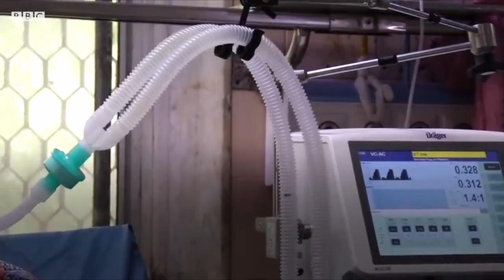COVID-19 - WORLD'S DEADLIEST PANDEMIC | INDIA 🇮🇳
Will this Omicron variant makes a greater impact than SARS-COV-2?

STAY SAFE